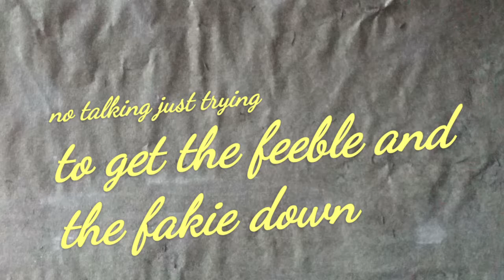Just a quick season